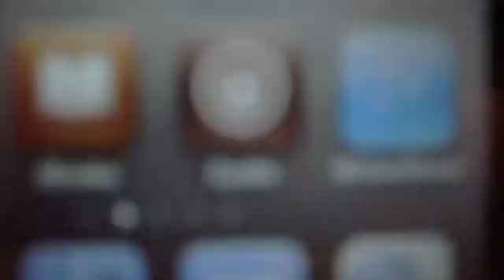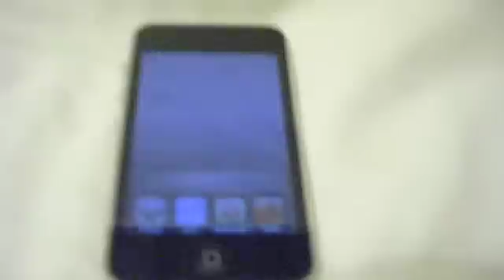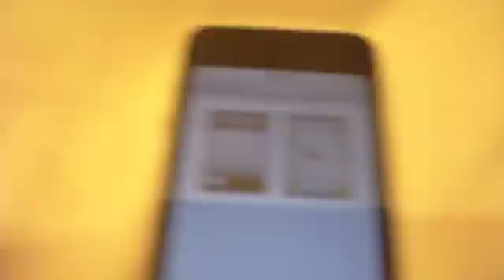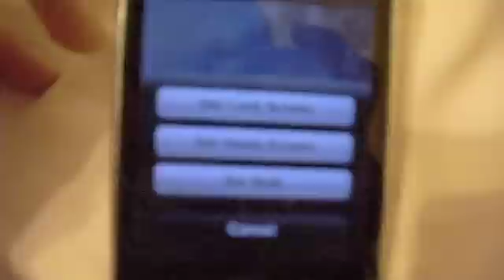How To: Use Multitasking/Homescreen Wallpapers: iPod touch 2G/iPhone 3G (Jailbroken)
This shows how to use multitasking and homescreen wallpapers on iPod touch 2G/iPhone 3G. Must be jailbroken.
•Go ahead and check the site out and sign up!